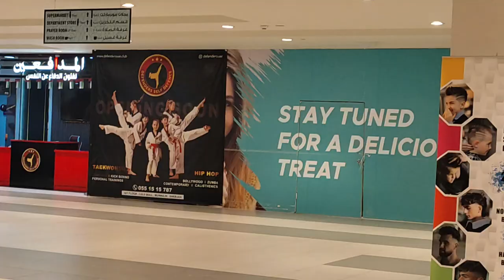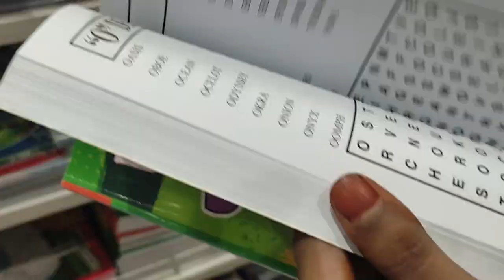ఉసిరికాయ నిల్వ పచ్చడి\\Amla pickle \\daily vlogs\\my kitchen foodbook Sharjah vlogs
@My kitchen foodbook,

Lulumall
Independence day celebrations
Amla pickle

cooking videos\\food
లులు మాల్ షాపింగ్ వచ్చిన పని అవలేదు\\ఉసిరికాయలతో ఇలా ఒకసారి ట్రై చెయ్యండి\\Daily routine vlogs\\lulu mall shoppingకావాల్సినవి దొరకలేదు\లులు మాల్ స్వాతంత్ర్య దినోత్సవం కి కలర్ ఫుల్ డ్రెస్సులు\ఉసిరికాయ పచ్చడి\vlogs

Lulu mall shopping in dubai\\స్వాతంత్ర్య దినోత్సవం కి కలర్ ఫుల్ డ్రెస్సులు\healthy pickle